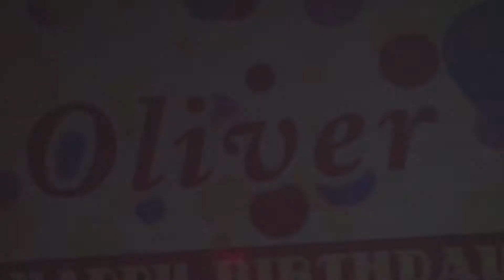OLIVER PERCY DE SILVA 75th BIRTHDAY - 24MAY 2017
A grand 75th Birthday of Oliver was held on Saturday, 27th May, 2017 in Marbella Bristro, About a 100 guests attended his Birthday Bash,